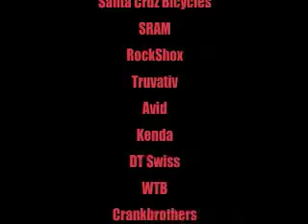SYNDICATE CAMP 2007 & SEA OTTER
Slideshow Syndicate Camp, Photo Shoots, Sea Otter, Aptos Post Office Jump Jam with Steve Peat, Nathan Rennie, Kirt Voreis, Jamie Goldman, John Waddell and Mark Hendershot